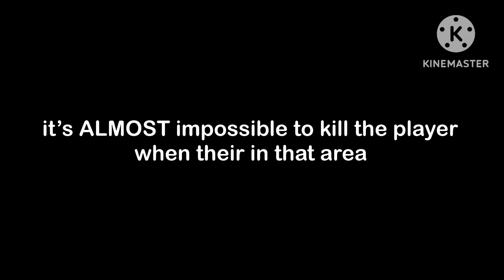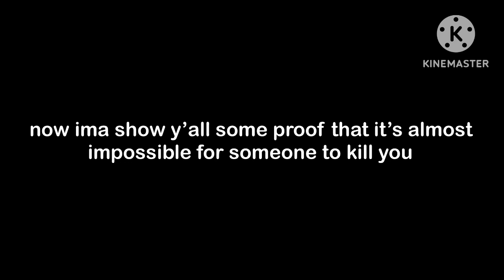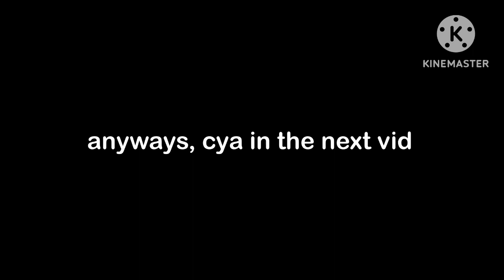The EASIEST Way To Get The Trap Glove! (Roblox Slap Battles)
hope y’all get trap by using this strategy!